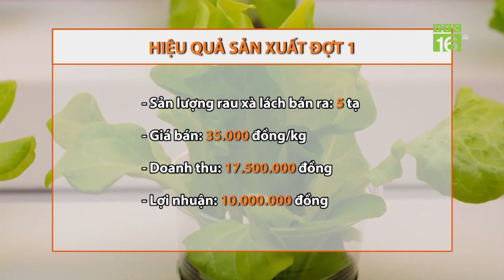Trồng rau thủy canh bỏ túi tiền triệu mỗi ngày | VTC16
VTC16 | Chỉ với 60 mét vuông đất có thể trồng đến 1.700 gốc rau, và cho thu nhập hàng ngày. Đó là mô hình sản xuất rau thủy canh của lão nông tỉnh Vĩnh Long. Mỗi ngày, ông bỏ túi hàng triệu đồng.